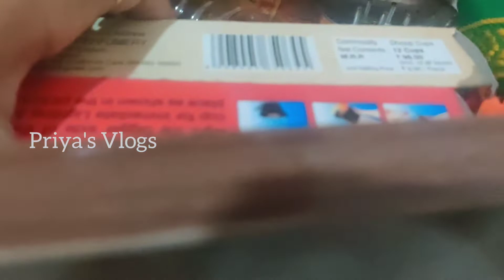Pooja room tour|Funtime with Vedu|Tamil vlogs| Priya's Vlogs